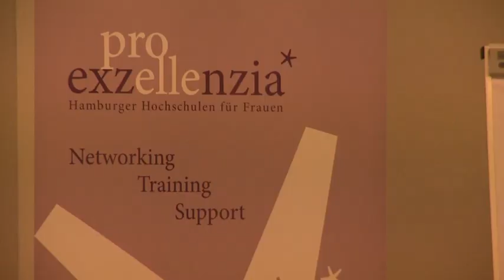Dr. Monika Hein bei Pro Exzellenzia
http// Ausschnitte aus dem Vortrag bei Pro Exellenzia im Gästehaus der Uni Hamburg vom 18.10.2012